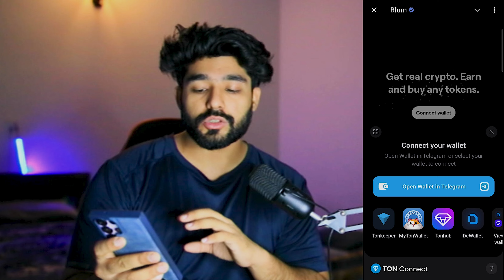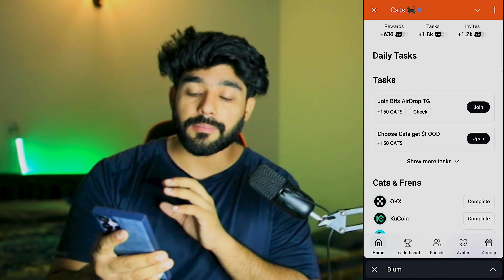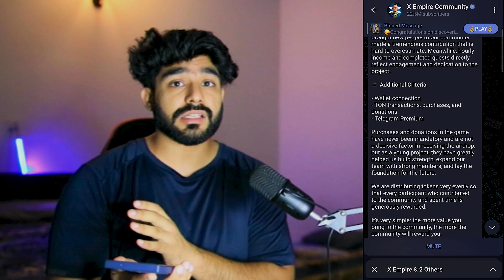BLUM AIRDROP LISTING DATE || BLUM AIRDROP PRICE || BLUM AIRDROP IN BINANCE || BLUM WITHDRAWAL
Your Queries;

Blum Listing

Blum Points Cut

Blum Points cutting

blum airdrop listing exchange

blum airdrop event

blum airdrop eligibilityblum airdrop kab launch hoga

blum coin price prediction

0 days problem solve hamster kombat
How to withdraw hamster kombat
Hamster Kombat claim airdrop
Airdrop received in binance
How to withdraw in binance